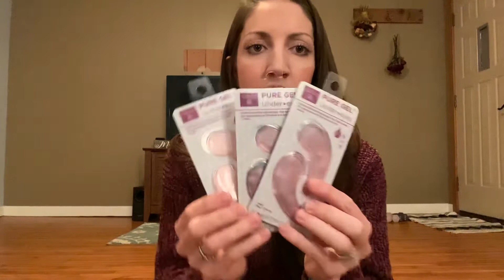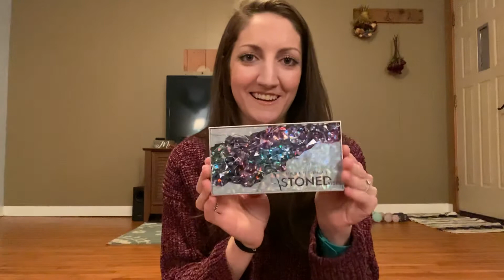Ulta Haul!!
I hope you enjoy this Ulta haul! I hope you enjoy this video!